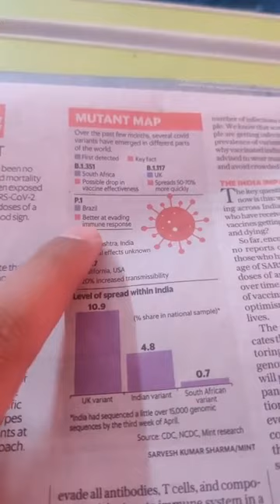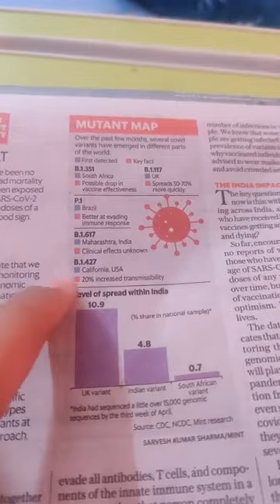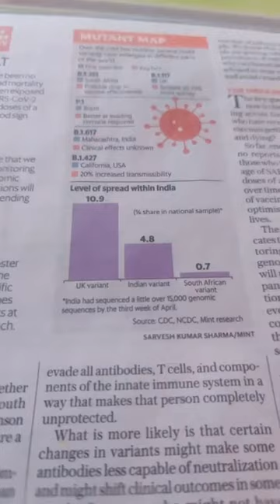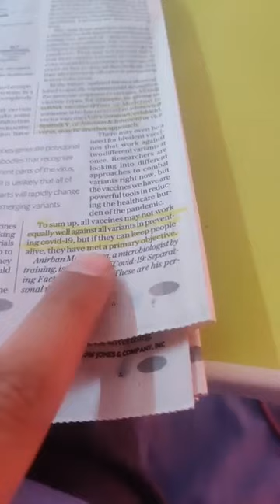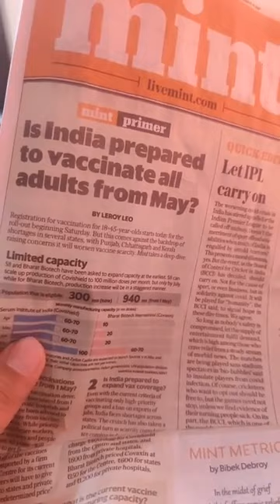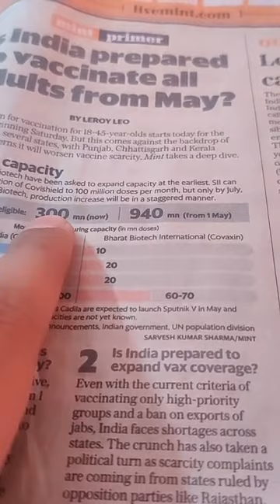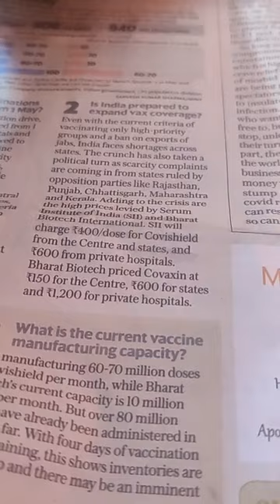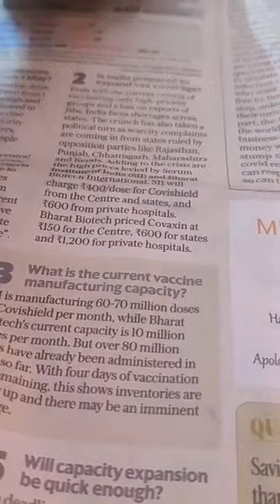What are Different Variants of Covid-19 | Vaccine Strategy of India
SBI Clerk 2021 Notification Out | SBI Clerk 5000+ Vacancies!!

Get 30% Instant Discount On All Products
(Live Batches, Video Courses, Test Series, and e-Books)

🎯New Batches For Banking Preparation 2021-22 🎯
Brahmastra Complete Package 💪💪For SBI/IBPS/RRB/RBI 2021-22:
Banking and Financial Awareness 📚📚GA Batch with Advance Concept By Kush Sir
A to Z 2.0 English Batch For SBI, IBPS, RRB PO/Clerk Exam 2021-22:
A to Z Target English🎯🎯🎯 Batch For SBI Clerk/PO 2021 (Pre+Mains)
SHIKHAR DI 🚅🚅 For IBPS/SBI/ RRB/ RBI PO/Clerk Pre+Mains (DI Special Batch)
Radhey Ki Reasoning (Pre + Mains) Batch😎😎 For IBPS PO | Clerk Exams 2021
Target 🎯🎯🎯Reasoning Batch For SBI Clerk 2021 (Pre+Mains):
Puzzle & Seating Arrangement Master Live Batch (Pre + Mains) Basic to Advance🔥
Elite Maths Batch 👇For Bank Exams 2021 Pre+Mains by Ashish sir:

Daily Live Classes Schedule👇
07:00 AM - Daily Current Affairs by Kush Sir
08:00 AM - The Hindu Editorial by Anchal Ma'am
09:00 AM - Maths by Sumit Sir
10:00 AM - English by Anchal Ma'am
11:00 AM - Reasoning by Radhey Sir
12:00 PM - Maths by Ashish Sir
01:00 PM -  Reasoning by Heena Sharma Ma'am
03:00 PM - Maths by Sumit Sir
04:00 PM - Maths by Ashish Sir
05:00 PM - Reasoning by Heena Sharma Ma'am
06:00 PM - English by Anchal Maam
07:00 PM - Newspaper Scan
09:30 PM - Reasoning by Radhey Sir

✅ Daily Newspaper Analysis by Kush Sir! Current Affairs

India's No. 1 Banking Faculties!  @ Exam Centric By Examपुर!
☑️ Heena Ma'am Reasoning